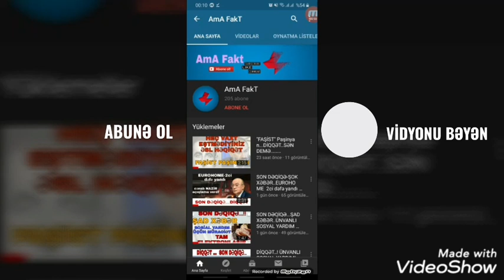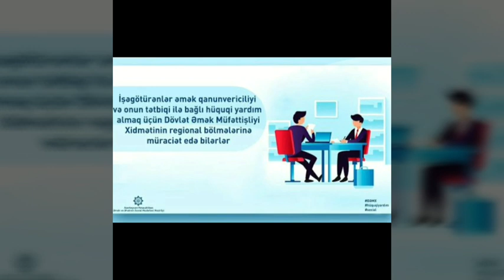TƏLƏBƏLƏRƏ...ŞƏHİD VƏ QARABAĞ ƏLİLLƏRİNİN AİLƏSİNƏ ŞAD XƏBƏR..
Prezident İlham Əliyevin tapşırığına əsasən, şəhid ailələrinə və ölkəmizin ərazi bütövlüyü, müstəqilliyi və konstitusiya quruluşunun müdafiəsi ilə əlaqədar əlilliyi olan şəxslərə bu il azı 1500 mənzil və fərdi ev verilməsi nəzərdə tutulub. Yaxın günlərdə Əmək və Əhalinin Sosial Müdafiəsi Nazirliyi tərəfindən həmin kateqoriyalardan olan vətəndaşların 2020-ci il üzrə mənzillə təminatına başlanacaq. Onlardan bir hissəsinə yeni yaşayış binalarından alınmış mənzillər veriləcək.